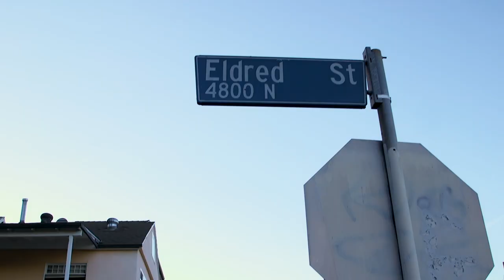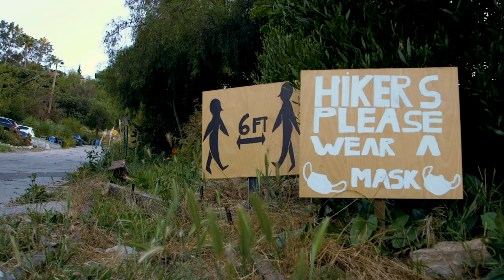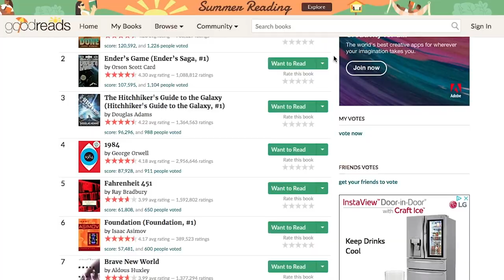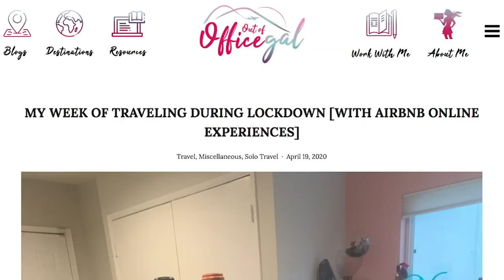How To Not Go Stir Crazy - Tips For Staying Mentally Healthy When Working From Home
Feeling Stir Crazy? This video covers several tips on how to keep your mind healthy, whether you're on lockdown or just working from home. Learn how to not go stir crazy when you're spending a lot of time indoors.